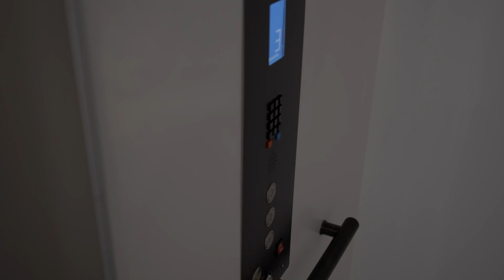Timeless brownstone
Welcome to the epitome of luxurious living at Griffith Pointe at Discovery Ridge, one of Calgary’s most sought after neighbourhoods. Nestled within this picturesque setting, awaits a premier three-story brownstone that caters to the needs of young professionals, families, and retirees alike. Step into this newly built architectural masterpiece, where an elevator effortlessly transports you to each level. The open concept kitchen beckons with its quartz countertops, stainless steel appliances, and a gas cooktop that will inspire culinary excellence. Entertaining is a breeze with the seamless flow into the living room and dinning room, large windows flood the space with natural light, and an open floor plan that invites social gatherings and cherished memories. This floorpan has 2 stunning bedrooms that are true sanctuaries, each complete with a spacious walk-in closet and a spa-like en-suite featuring a deep soaker tub—a haven of relaxation and indulgence. The primary bedroom is graced by the convenience of the elevator right into your room. Beyond the confines of this remarkable home lies a fully fenced, private backyard—a coveted retreat for outdoor enjoyment. The double car garage offers ample space for parking and storage, ensuring convenience for your busy lifestyle. Situated in the heart of this top-rated neighbourhood, the benefits of this home&apos;s location are abundant. Excellent schools, lush parks, and the serene Elbow River are just moments away, creating an ideal environment for families to thrive. Shopping and transportation options are within easy reach, making daily errands a breeze. Here, you&apos;ll experience the perfect balance of natural beauty and urban convenience, where the allure of the outdoors meets the vibrancy of a thriving community. Embrace the lifestyle you deserve at this exceptional address in Griffith Pointe at Discovery Ridge. Don&apos;t miss the opportunity to call this extraordinary property your home, where every detail has been meticulously designed to elevate your living experience. Immerse yourself in the tranquility, charm, and comfort this home offers—schedule your private tour today and unlock the gateway to a life of endless possibilities.